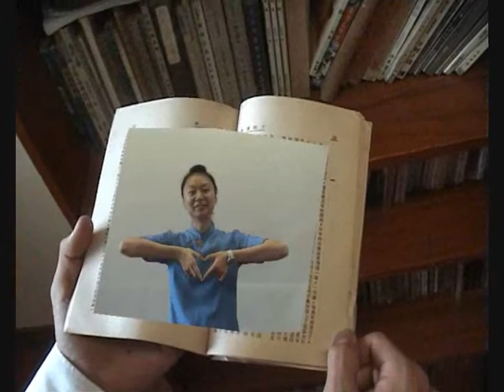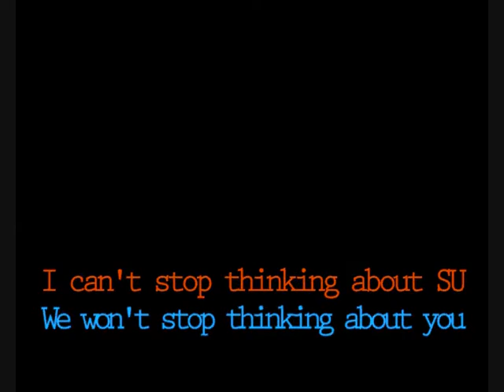NovelRoute - Heart's Printer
spcc su cabinet 07-08